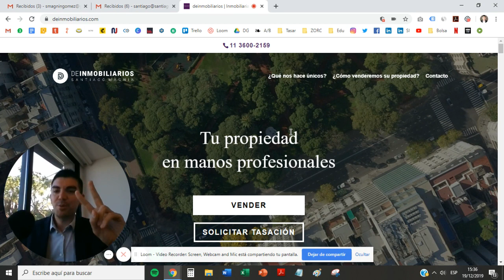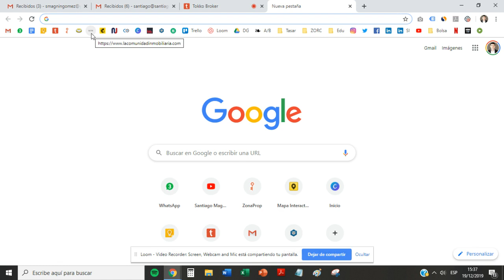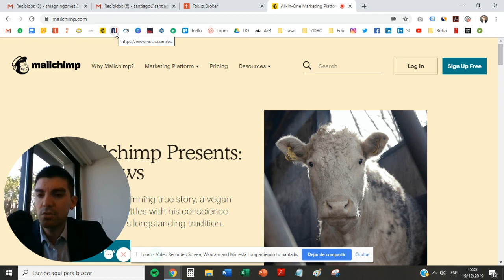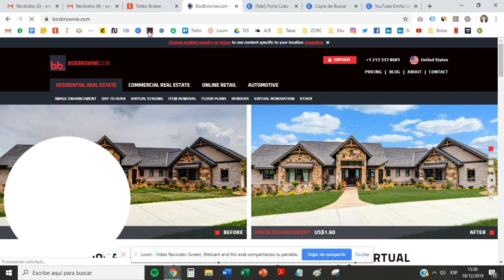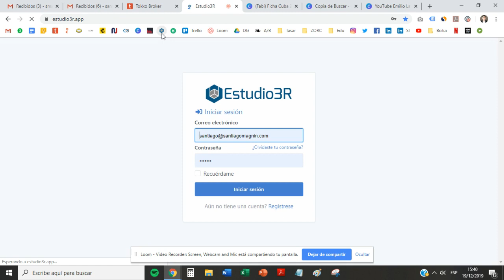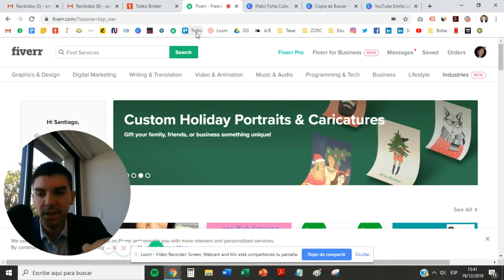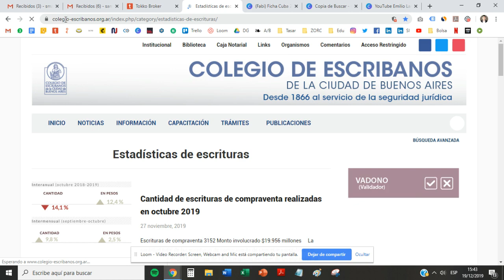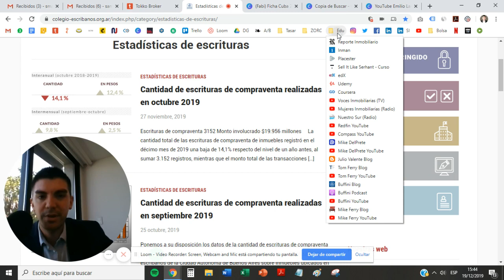¿Qué herramientas tiene que favoritear un corredor inmobiliario pujante en su navegador?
✔️ Todos los martes a las 8am, escribo un POST para mi newsletter y mi blog.
✔️ Todos los miércoles a las 8pm, subo un nuevo VIDEO (tutorial, vlog o charla) en YouTube.
✔️ Todos los jueves a las 8pm, cargo un nuevo EPISODIO DE MI PODCAST “El Último Inmobiliario” en la plataforma donde vos escuches podcasts (es decir, ¡todas!).
 PD: Horarios expresados de acuerdo a la zona horaria UTC-03, de mi gloriosa Ciudad Autónoma de Buenos Aires.
No te preguntes qué necesita el mundo. Preguntate qué te hace sentir vivo, y hacelo. Porque lo que necesita el mundo son personas que se sientan vivas.” -Howard Thurman-